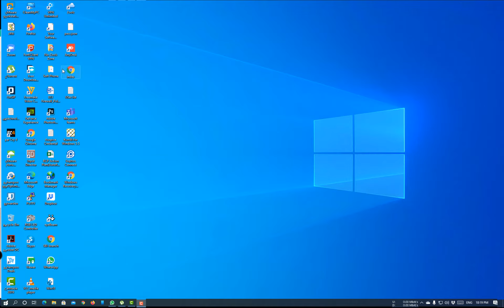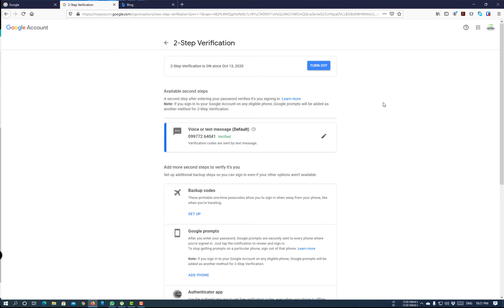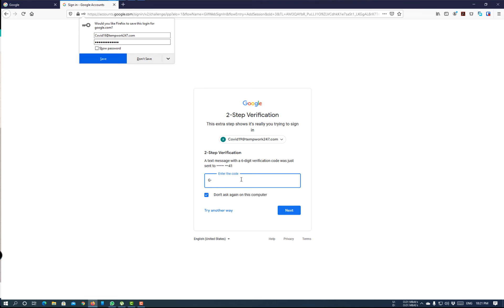How to Enable 2 Step Authentication on G Suite